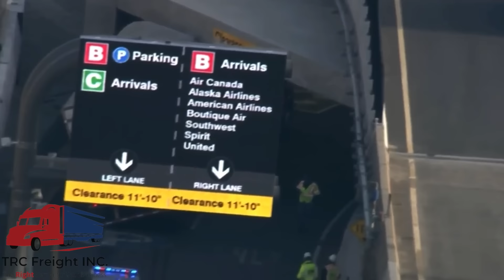EPIC TRUCK FAILS & BAD DRIVERS | Vol 7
TRC Freight is now offering MEDICAL BENEFITS FOR OWNER OPERATORS!

FUEL DISCOUNTS & FACTORING SERVICES:
Blake Levine